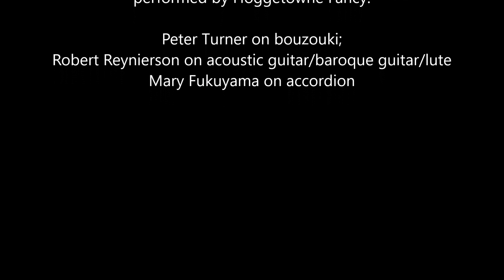Atossa's Gift • English Country Dance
Randy Thorp calls 'Atossa's Gift' to music performed by Hoggetowne Fancy. Dance by Scott Higgs, 2017, tune is "Love for Three Generations," by Clara Byom.

Hoggetowne Fancy is:
 * Mary Fukuyama on accordion

Gainesville, Florida on June 26th, 2023